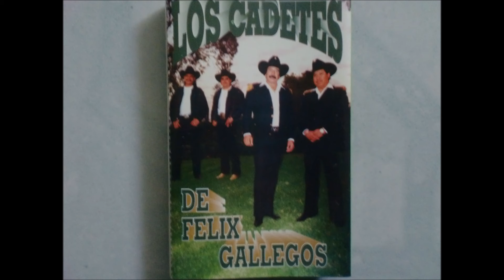LOS CADETES DE FELIX GALLEGOS- NOBLEZA